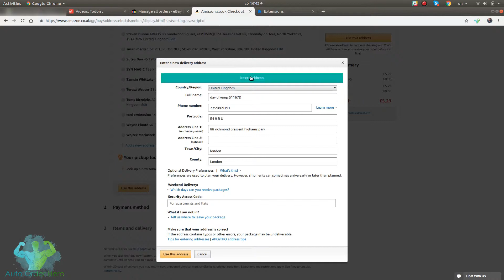Quickly Copy Buyer's Address From eBay To Amazon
Get 1 on 1 Consultation to start your business

⏰Don't delay and go check out our online course "From 0 to Success in Dropshipping" from the
In this video, I am going to show you how we can copy the buyer's address from eBay order using aohero.com into the Amazon page.